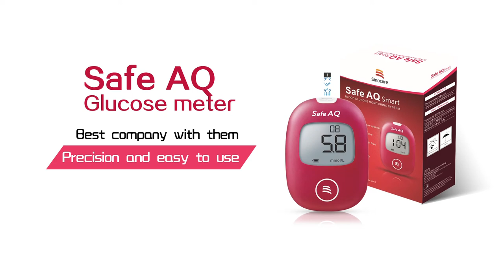Caring for Love /Sinocare Blood Glucose Monitor Safe AQ Smart Video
Sinocare has 19 year experiences in BGM industry since its foundation in 2002, it is the biggest BGM manufacturing facility company in Asia and the first listed blood glucose meter manufacturer company in ChinaSinocare has become the world’s No.5 largest blood glucose meter manufacturer and one of the leading companies in POCT industry in the world.